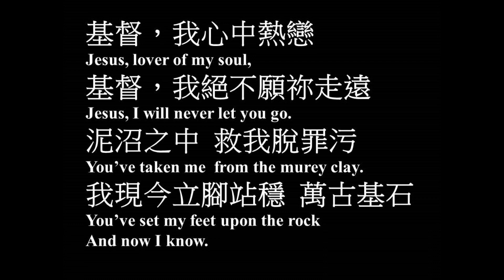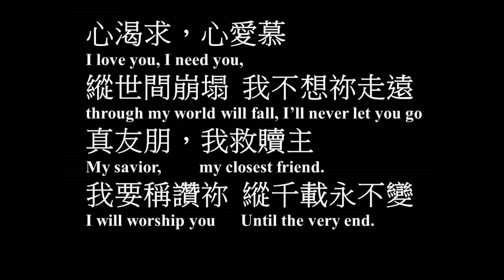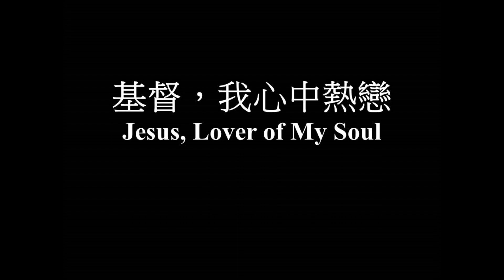基督，我心中熱戀 伍偉基﹙粵語﹚Jesus, Lover of My Soul HILLSONG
基督，我心中熱戀﹙粵語﹚Jesus, Lover of My Soul HILLSONG
作曲、填詞：Steve McPherson、Daniel Grul、John Ezzy
粵語譯詞： 鍾樹森牧師    主唱：伍偉基

基督，我心中熱戀
基督，我絕不願祢走遠
泥沼之中
救我脫罪污
我現今立腳站穩
萬古基石

Chorus
心渴求，心愛慕
縱世間崩塌，
我不許祢走遠
真友朋，我救贖主
我要稱讚祢
縱千載永不變

Jesus, I will never let you go.
You’ve taken me
from the murey clay.
You’ve set my feet upon the rock

Chorus
I love you, I need you,
through my world will fall,
I’ll never let you go.
My savior, my closest friend.
I will worship you
Until the very end.